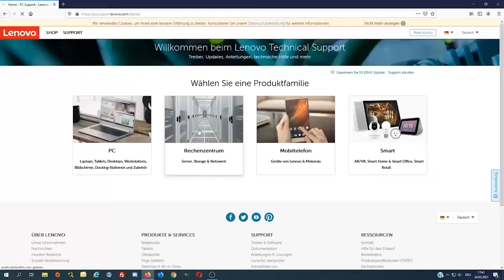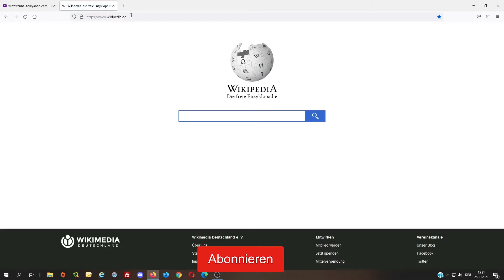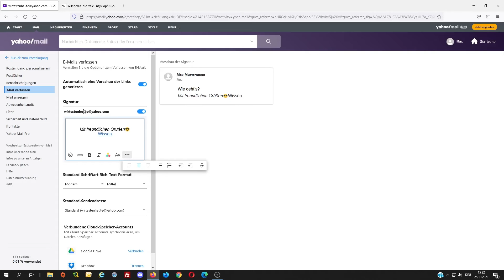Wie erstellt man sich bei Yahoo eine Signatur?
Moin moin Leude, hier ein kurzes Video zum Thema wie man sich bei Yahoo eine Mail Signatur erstellen kann.
Wie immer wäre ein Like und ein Abo ein Traum. Vielen Dank.